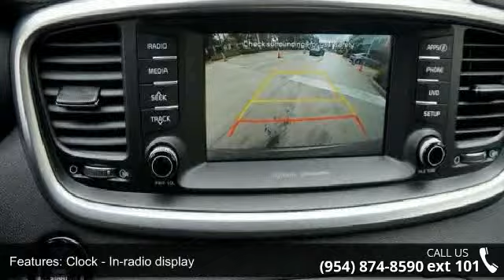2017 Kia Sorento 2.0T EX - Gunther Kia of Fort Lauderdale...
2017 Kia Sorento 2.0T EX Condition: New Mileage: 17 Transmission: Automatic 6-Speed Exterior Color: Titanium Metall Interior Color: Black Doors: 4 Stock: K48871 Cylinders: 4